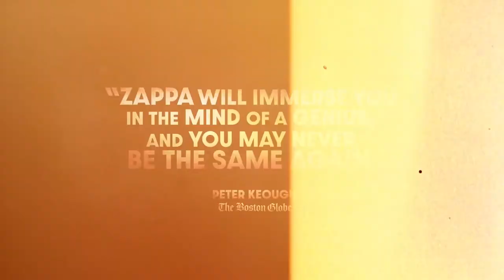Zappa | Official trailer | NFkino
With unfettered access to the Zappa family trust and all archival footage, Zappa explores the private life behind the mammoth musical career that never shied away from the political turbulence of its time.

Alex Winter’s assembly features appearances by Frank’s widow Gail Zappa and several of Frank’s musical collaborators including Mike Keneally, Ian Underwood, Steve Vai, Pamela Des Barres, Bunk Gardner, David Harrington, Scott Thunes, Ruth Underwood, Ray White and others.